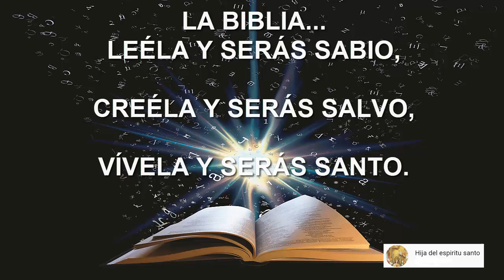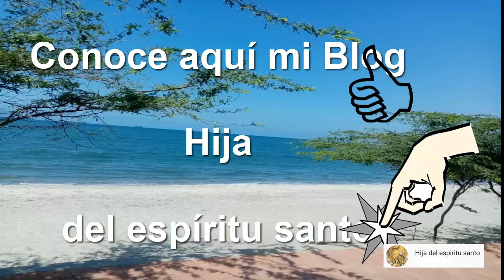SANTO DEL DÍA 26 DE FEBRERO: SAN NESTOR DE MAGIDO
San Néstor, Obispo de Magido, Mártir
26 de Febrero

Polio, gobernador de Panfilia y Frigia durante el reinado de Decio, trató de ganarse el favor del emperador, aplicando cruelmente su edito de persecución contra los cristianos. Néstor, obispo de Magido, gozaba de gran estima entre los cristianos y los paganos, y comprendió que era necesario buscar sitios de refugio para sus fieles. Rehusando a ser oculto, el Obispo esperó tranquilamente su hora de martirio, y cuando se encontraba en oración, oficiales de la justicia fueron en su búsqueda.

Luego de un extenso interrogatorio y amenazas de tortura, el Obispo fue enviado ante el gobernador, en Perga. El gobernador trató de convencer al santo –primero con halagos y luego con amenazas- de que renegara de la religión cristiana, pero Néstor se mantuvo firme en el Señor, siendo enviado al potro, donde el verdugo le desgarraba la piel de los costados con el garfio. Ante la firme negativa del santo de adorar a los paganos, el gobernador lo condenó a morir en la cruz, donde el santo todavía tuvo fuerzas para alentar y exhortar a los cristianos que le rodeaban. Su muerte fue un verdadero triunfo porque cuando el Obispo expiró sus últimas palabras, tanto cristianos como paganos se arrodillaron a orar y alabar a Jesús.

Otras imágenes y fotos tomadas en Colombia.

En estas tres opciones tienes un apoyo para lograrlo.